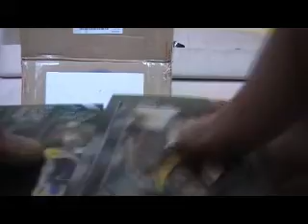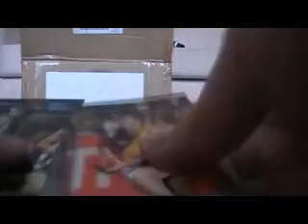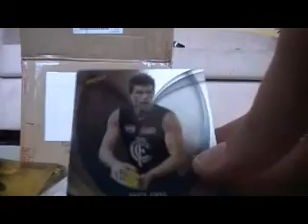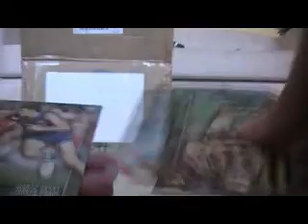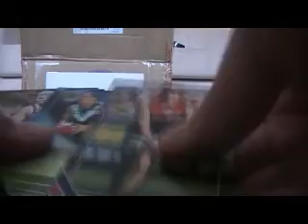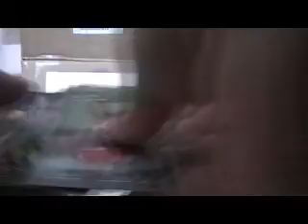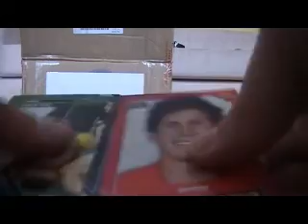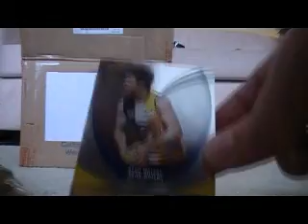2011 select champions case break box 4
box 4 from my case of the new afl trading cards